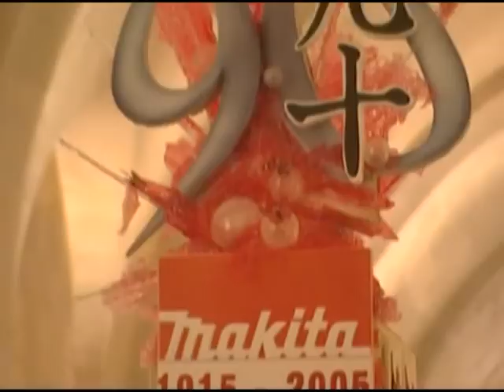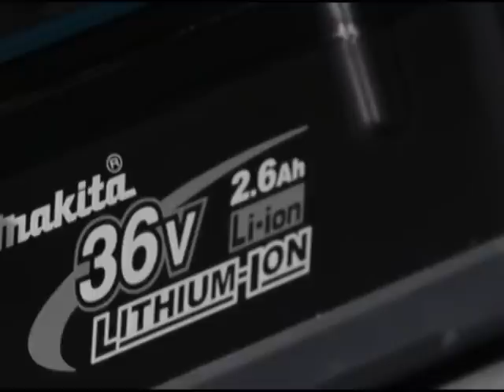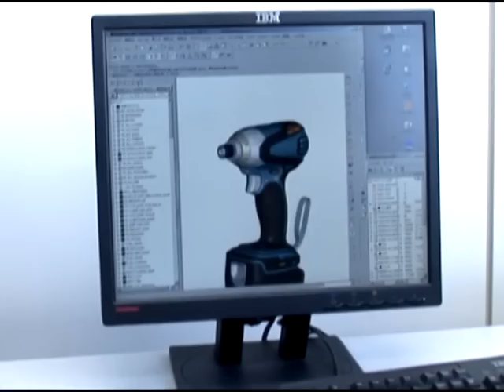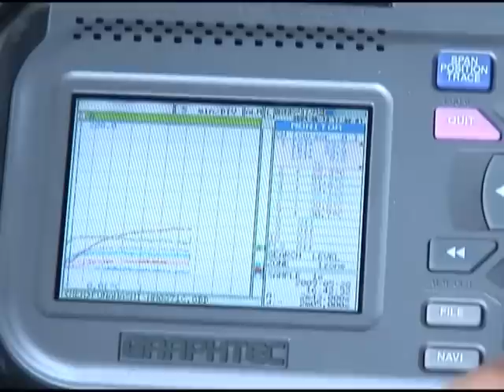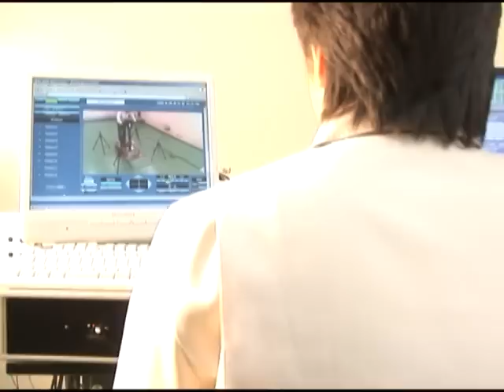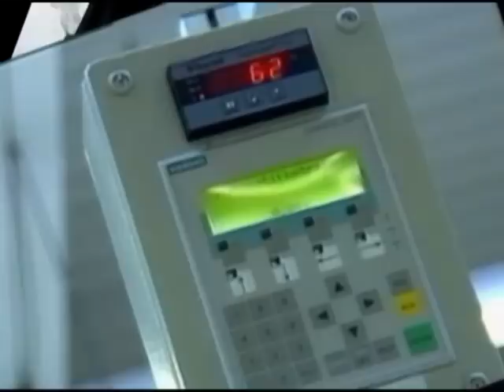Makita Corporate Outline Video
Makita (Japan) is the world leading manufacturer of power tool with seven manufacturing facilities globally and a selection of over 350 superior, innovative tools and well over 4,500 accessories.

The Makita product range includes Drilling/Fastening, Impact Drilling, Demolition Hammers, Cutting (Masonry/Metal), Grinding/Polishing, Sawing, Planning, Routing and also complete range of Cordless Tools.